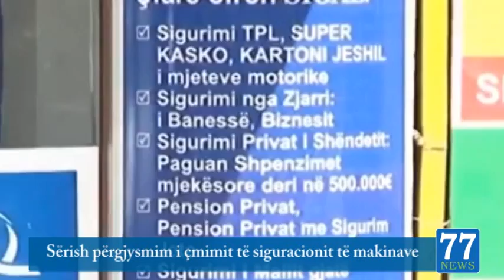77 News TV. Edicioni flash i lajmeve. 31 korrik 2013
Sërish përgjysmim i çmimit të siguracionit të makinave

Çmimi prej 14.600 lekë rezistoi vetëm 10 ditë.
Sot paguhet më pak se gjysma e këtij çmimi, vetëm 6500 lekë.
Përgjigjja e Autoritetit të Mbikëqyrjes Financiare është e thjeshte, tregu është liberalizuar.